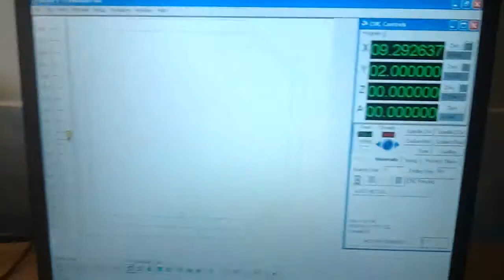DIY CNC-Machine Test